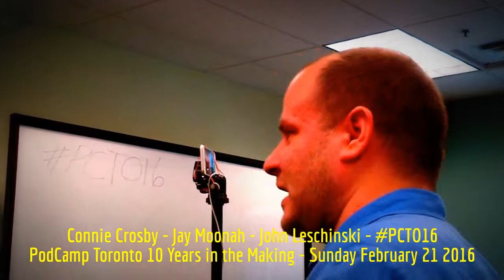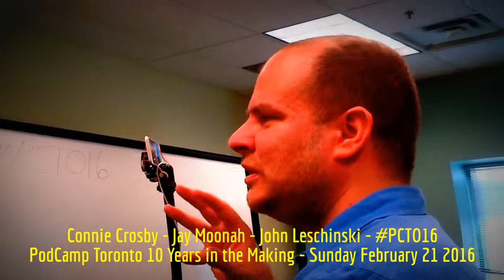HiMY SYeD - PodCamp Toronto 10 Yrs in the Making, Connie Crosby, Jay Moonah, John Leschinski 2/21/16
HiMY SYeD -- PodCamp Toronto 10 Years in the Making, Connie Crosby, Jay Moonah, John Leschinski , Ryerson University, Toronto Ontario Canada, 11:30 a.m. Sunday February 21 2016